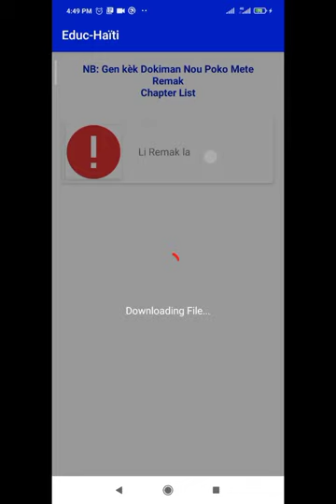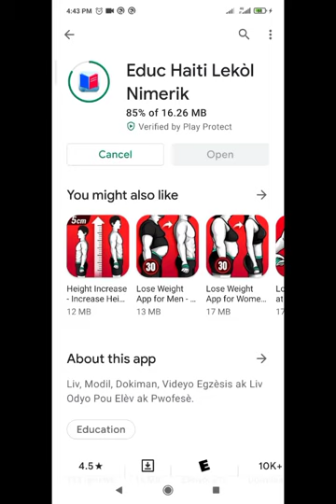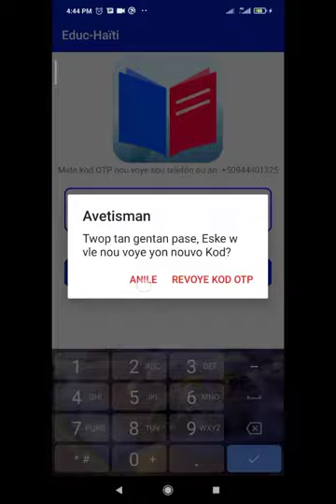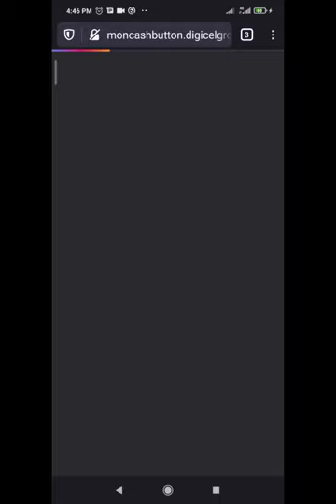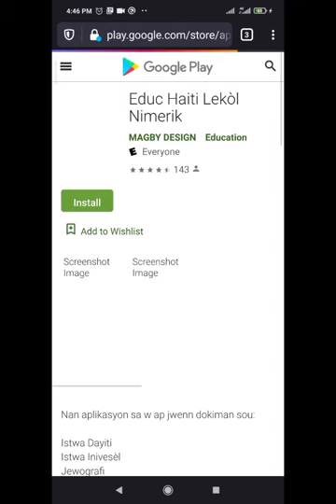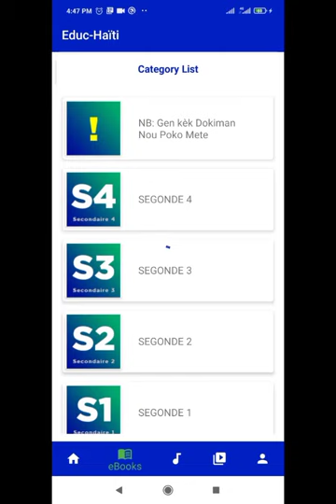Ki jan pou w Enskri ak MonCash sou aplikasyon Educ-Haiti ?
How to register on Educ Haiti app?